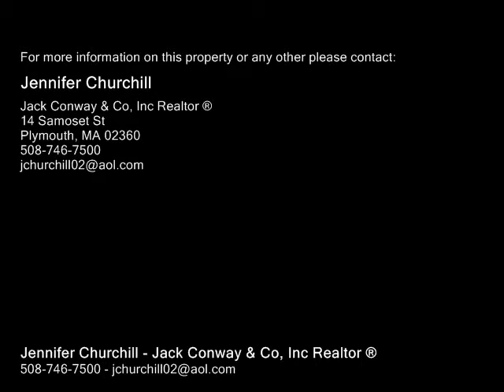51 Park Ave Plymouth, MA 02360 - Single-Family Home - Real Estate - For Sale -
51 Park Ave Plymouth, MA 02360  SingleFamily Home  Real Estate  For Sale  Walk to beach from this just built beautiful Cape on corner lot of peaceful street. Hardwood floors, granite counters, stainless appliances, stone patio and stone fire pit.  Center island in kitchen with slider to patio is great for entertaining. Central air, in ground sprinkler system, 2 full baths, ceramic tile, professionally landscaped, and so much more. A perfect home for first time buyers looking to move in and not do a thing.

Jennifer Churchill
Jack Conway & Co, Inc Realtor ®